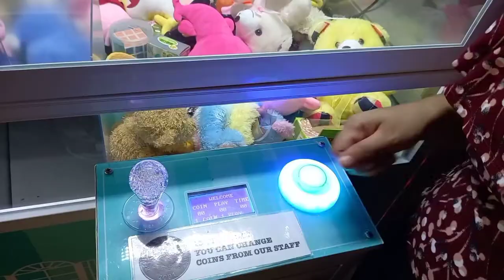Eight Chico Resort | Christine Baquiran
FOLLOW ME

*I am using my cellphone camera (Samsung J7 2016 & Samsung A31)
*Video Editor: Kinemaster, Viva Video, Pixaloop, Glitch Video Effect

MUSIC 🎶